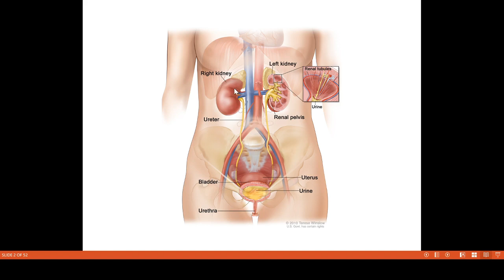Video 3 Kidney Location